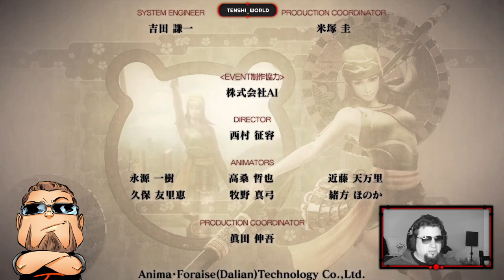Game in Japan Segoku Basara 4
Un de mes jeux favoris en mode découverte.